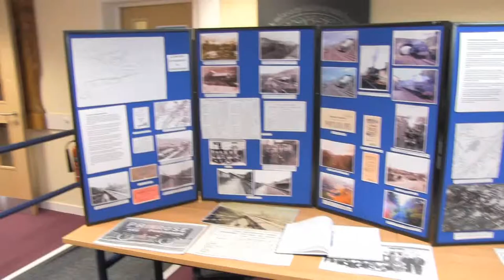Pontardawe Library Railway Photographic Exhibition October 2015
A Century of Railways in Pontardawe